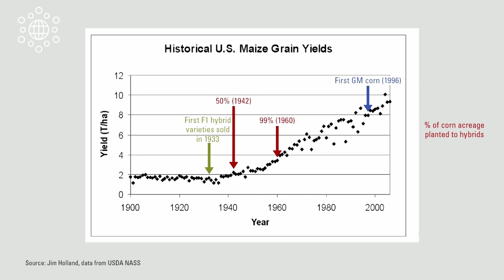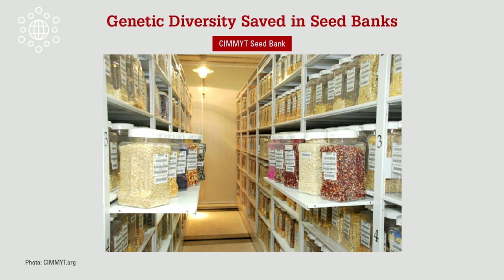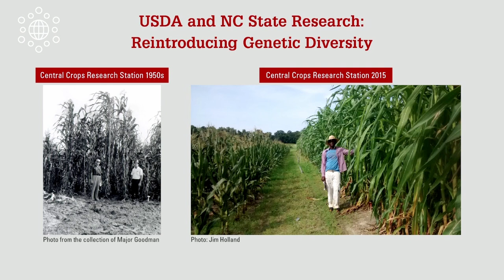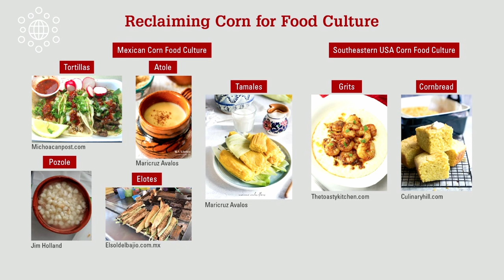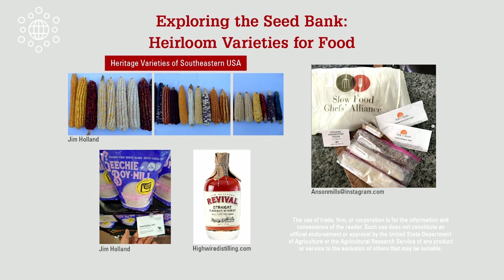Saving Genetic Diversity in Seed Banks (Jim Holland)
In the U.S., most corn crops are hybrids. Jim Holland, Ph.D., discusses how the genetic diversity of the modern corn crop is considerably narrower than open-pollinated crops, and farmers must buy new seed every year from seed companies. Scientists who recognized implications of hybridization began systematically collecting seeds from open-pollinated varieties, classifying them and storing them in seed banks which require strict environmental conditions to maintain viable seeds. There are ongoing efforts to explore and reclaim the food culture surrounding corn in the Southeastern U.S.

Holland received a bachelor’s degree in biology from Johns Hopkins, a master’s degree in plant breeding and plant genetics from University of Wisconsin, and a doctorate in crop science from NC State University. Holland is a USDA-ARS Research Geneticist located at NC State, researching the genetic diversity and breeding of corn.